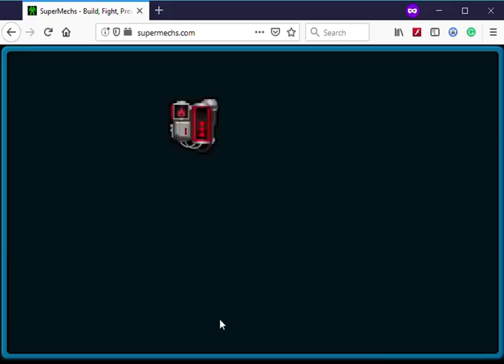Supermechs⛅ 😰 UNBEATABLE TRIPLE SABERTOOTH?!? 😱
The $50 Package HAS COME! Facing the Best Torso in the game!